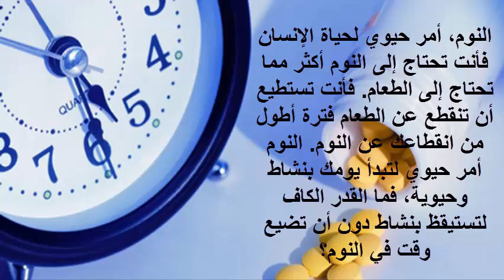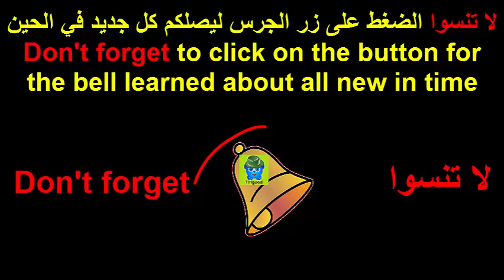هل تعلم عدد ساعات النوم الصحي حسب العمر, سيفيدك كثيرا // Number of hours of healthy sleep by age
عدد ساعات النوم الصحي حسب العمر, سيفيدك كثيرا // Number of hours of healthy sleep by age

★ الإبداع, الثقافة, الصحة العامة وكل ما هو جديد في عالم التقنية المعلوماتية فقط إشترك بقناة Tirigood HD